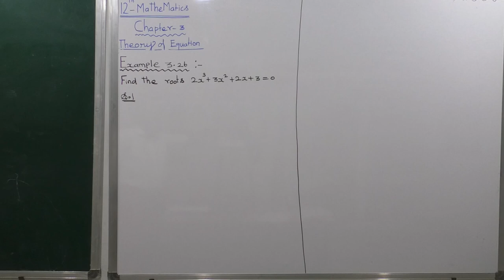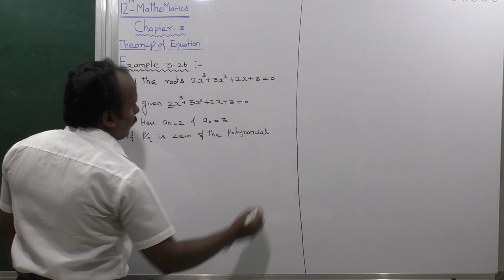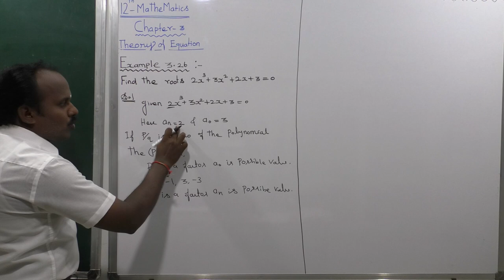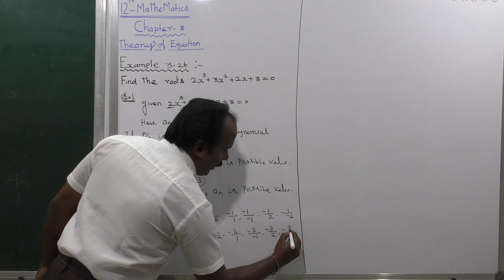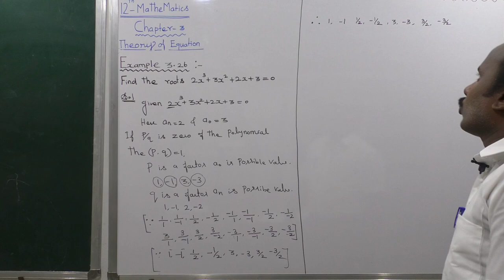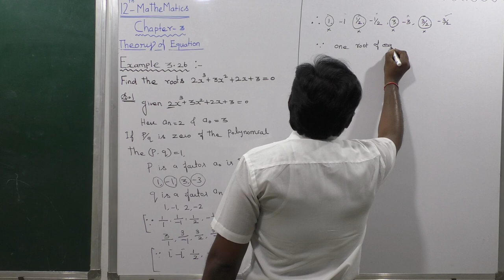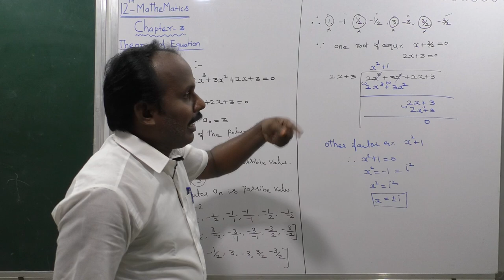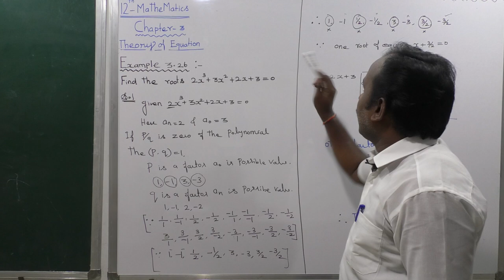EXAMPLE 3.26 | THEORY OF EQUATIONS | CHAPTER 3 | TN NEW SYLLABUS 12 MATHS